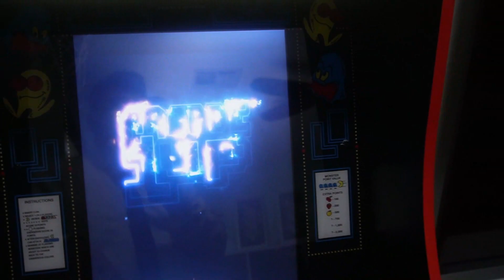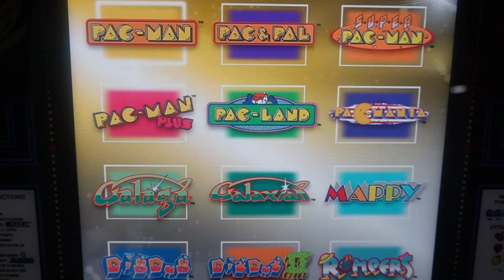OPENING PRESENTS ON CHRISTMAS MORNING 2022 | PHILLIPS FamBam CHRISTMAS DAY VLOG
Presents, Presents, and More Presents! What a fun way to start off the Christmas Morning of 2022. Welcome back to another PHILLIPS FamBam Christmas Vlog. Lets see what the kids got for Christmas this year. Come along and watch as we open each gifton Christmas Morning.